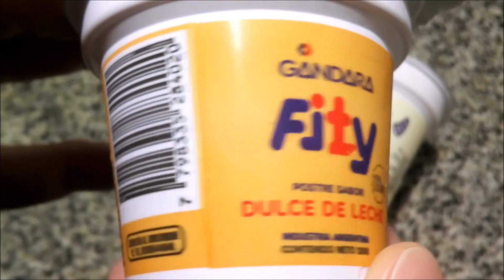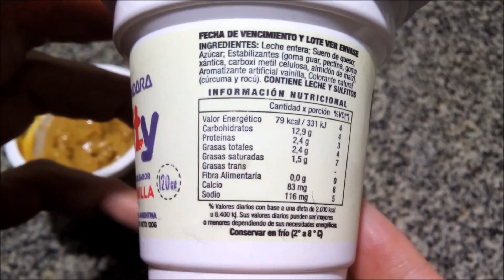Fity Postre sabor Dulce de Leche - Chocolate - Vainilla - Postrecitos Gándara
Elaborados por: Inversiones para el Agro S.A. ( RNE 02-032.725 SENASA B-I-05383 ); Pilar, Provincia de Buenos Aires, Argentina.

Dulce de leche:
Postre sabor dulce de leche. Contenido neto 120g.

Ingredientes: leche entera; dulce de leche; azúcar; estabilizantes (goma guar, pectina, goma xántica, carboxi metil celulosa, almidón de maíz); aromatizante artificial vainilla; colorante caramelo (INS 150d). CONTIENE LECHE Y SULFITOS.

Información nutricional:
Valor energético: 133Kcal=544KJ (7% VD)
Carbohidratos: 21,2g (7% VD)
Proteínas: 3,5g (5% VD)
Grasas totales: 3,5g (6% VD)
   Grasas saturadas: 1,5g (7% VD)
   Grasas trans: -
Fibra alimentaria: 0,0g (0% VD)
Calcio: 66mg (7% VD)
Sodio: 92mg (4% VD)

Chocolate:
Postre sabor chocolate. Contenido neto 120g.

Ingredientes: leche entera; azúcar; estabilizantes (goma guar, pectina, goma xántica, carboxi metil celulosa, almidón de maíz); cacao; aromatizante artificial vainilla. CONTIENE LECHE Y SULFITOS.

Información nutricional:
Valor energético: 87Kcal=364KJ (4% VD)
Carbohidratos: 13,2g (4% VD)
Proteínas: 2,8g (4% VD)
Grasas totales: 2,6g (5% VD)
   Grasas saturadas: 1,1g (5% VD)
   Grasas trans: -
Calcio: 81mg (8% VD)
Sodio: 112mg (5% VD)

Postre sabor vainilla. Peso neto 120g.

Ingredientes: leche entera; suero de queso; azúcar; estabilizantes (goma guar, pectina, goma xántica, carboxi metil celulosa, almidón de maíz); aromatizante artificial vainilla; colorante natural (cúrcuma y rocú). CONTIENE LECHE Y SULFITOS.

Información nutricional:
Valor energético: 79Kcal=331KJ (4% VD)
Carbohidratos: 12,9g (4% VD)
Proteínas: 2,4g (3% VD)
Grasas totales: 2,4g (4% VD)
   Grasas trans: -
Calcio: 83mg (8% VD)
Sodio: 116mg (5% VD)

Postrecitos de característico envase monstruoso muy recordados por quienes contamos con cierta edad 😁😅, desaparecidos hace añares… Volvieron, pero sin los pies de monstruo que formaban la base del envase, el único vestigio que quedó de ellos está en el logo 😥 ¡Blasfemia! ¿Se parecen de sabor a los originales? Ni idea, no me acuerdo 😅.
Descargo de siempre: No me gusta mucho este estilo de “postrecitos”, por lo que mi opinión no será muy entusiasta. Seguramente quienes gusten de ellos los apreciarán más.
Opinión personal súper-subjetiva: Ricos. El de dulce de leche es el más espeso, denso y de textura más “untuosa” de los tres. Su sabor, si bien dentro de lo esperable en postrecitos de dulce de leche, me resulta mucho más creíble y cercano al dulce de leche verdadero que el de otros productos de este estilo (nótese que dice contener dulce de leche - y su valor calórico es bastante más alto que el de los otros dos sabores -, no saborizante dulce de leche. Por lo dicho anteriormente puedo creerlo, aunque le siento algo de ese característico sabor de los "saborizantes dulce de leche" que a mí me recuerda a coco...). El de vainilla es más cremoso, de sabor intenso (comparado con otros productos sabor vainilla, pero no más que lo habitual en postrecitos de este sabor) bastante artificial pero agradable, típico de otros postrecitos de vainilla. Me da la sensación de ser el más dulce de los tres. El de chocolate es el más líquido, con buen sabor a cacao, como una chocolatada preparada con mucho cacao (y/o poca leche) pero un poco más “semiamarga”. En fin, no están mal pero, como de costumbre, no son algo que compraría (aunque me alegra volver a ver este recuerdo de mi infancia, sólo espero que permanezca en el mercado y recupere la forma de su envase 🥺). Quienes gusten de este tipo de productos, por favor coméntenme qué les parecen y cómo los compararían con otras marcas.